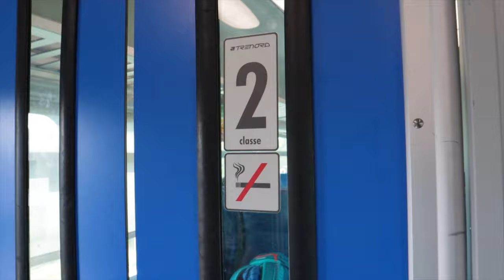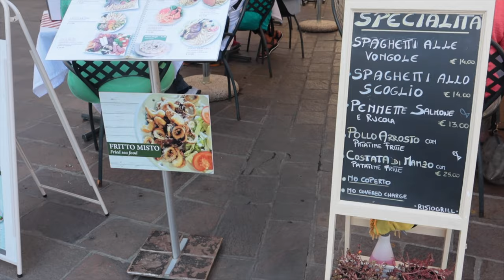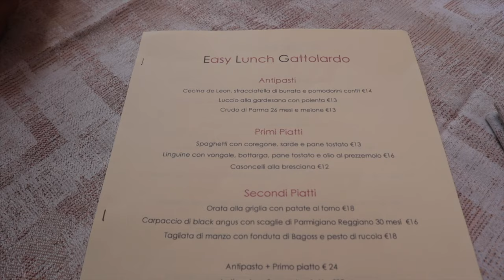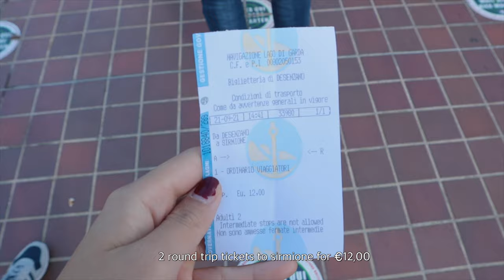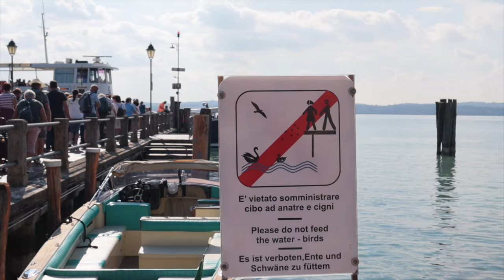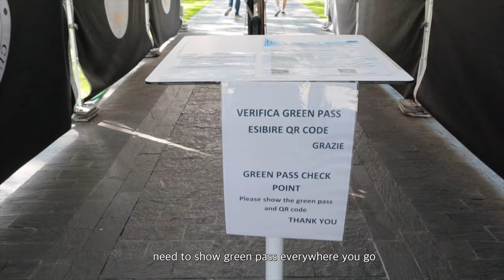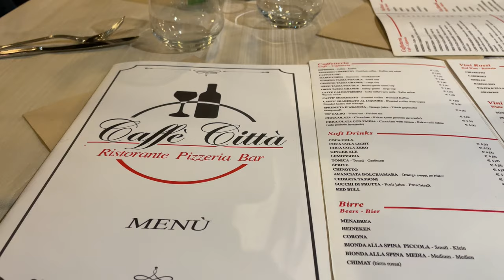Lake Garda Italy Vlog - Desenzano & Sirmione | boat tour & aquaria thermal spa | Life in Italy 🇮🇹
On the last vlog i said i was not feeling my best that’s why i took some days off from work to escape to Lake Garda and charge my batteries.
Of course i did another boat tour to visit Sirmione and the aquaria terme di Sirmione which is a spa &  ate a lot of good food!
These 2 days here, in a new environment really help me to relax and distress from all the things that we’re happening back at home.
Feeling really grateful to be able to step back from all my worries once in a while :)

► coffee lover?

► Info about me :
Where are you from? I'm filipina living in Italy

00:00 - 00:41 - breakfast
00:42 - 02:18 - train to Lake Garda
02:19 - 04:42 - Desenzano & hotel tour
04:43 - 06:28 - lunch time
06:29 - 10:26 - Boat tour to Sirmione
10:27 - 13:10 - Sirmione & Aquaria Terme
13:11 - 16:30 - Dinner in Desenzano